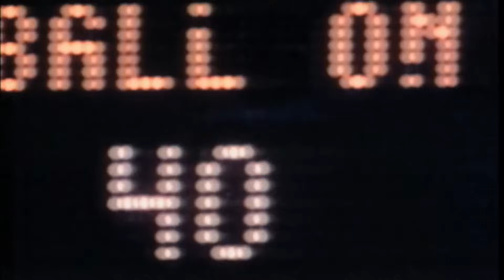최근 가장 화제의 NFL인물 - 엄청난 재능의 차세대 악동 - 조지 피켄스